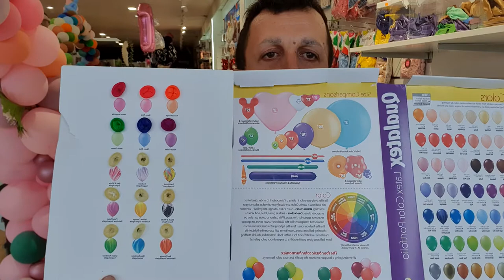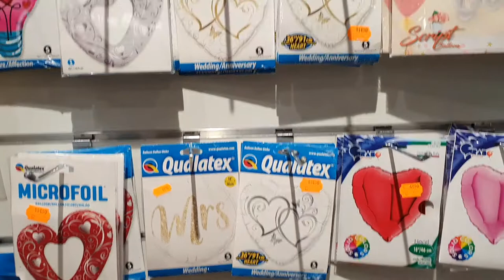[LA MARQUE DE BALLONS QUALATEX]